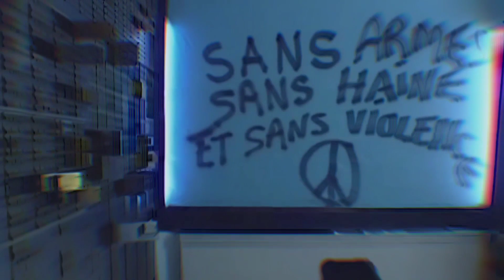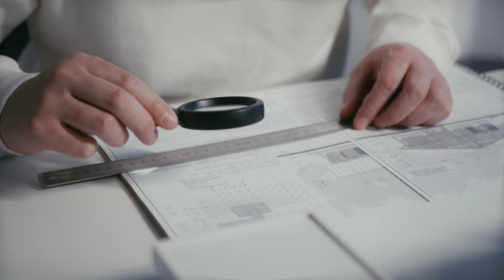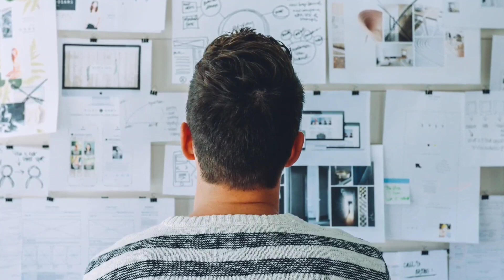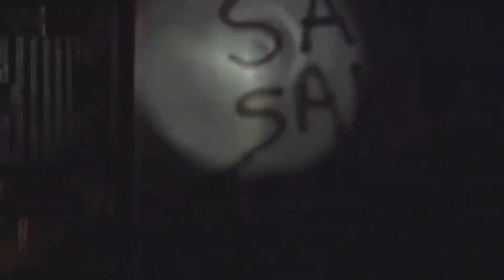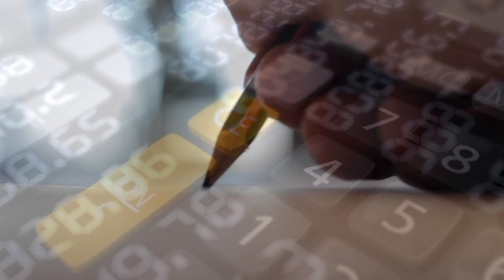World biggest money heist | $20 million dollars ki chori | ALBERT SPAGGIARI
A group of accomplished international thieves tunnel under the streets of Nice, France to steal $20 million in cash and jewels from an allegedly impregnable vault.